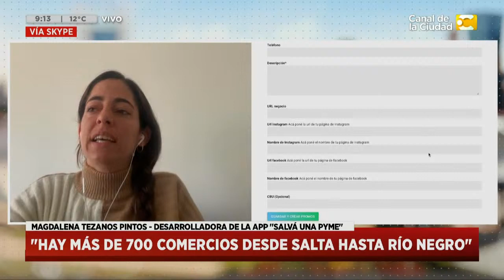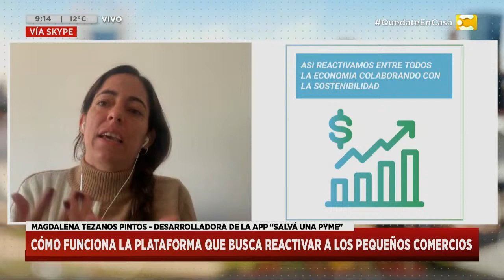"Salva una Pyme", la plataforma que busca reactivar a los pequeños comercios en Hoy Nos Toca a las 8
Salvaunapyme.com es una plataforma gratuita que surge ante el contexto COVID-19, que funciona como vidriera virtual para ayudar con pequeños comercios. Sigue creciendo y alcanza más de 500 pymes registradas a nivel nacional. Con el objetivo de ser una nueva alternativa para el comercio de pequeños y medianos negocios y con la finalidad de generar movimiento económico, en el contexto de una situación extrema como la que estamos viviendo, la creatividad y la solidaridad de los argentinos sale a luz y es así como surge esta nueva alternativa para el comercio online. Nos comunicamos vía skype con Magdalena Tezanos Pintos, desarrolladora de la app "Salvá un pyme" en Hoy Nos Toca a las Ocho.

Un magazine informativo de la primera mañana con Diego Moran, Sofía Bustamante (economía), Nacho López Amorín (clima) y Laura González (tránsito), que te acompañan todas las mañanas desde las 8, para que arranques el día con toda la información y los últimos títulos.